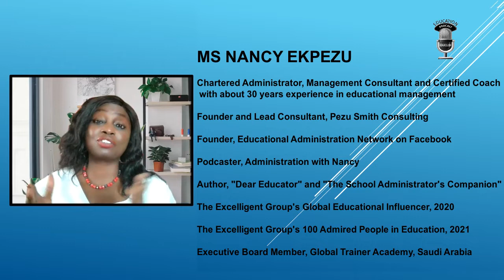School Management & Administration | Nancy Ekpezu | The Education Podcast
Mrs Nancy Ekpezu of Pezu Smith Consulting is our guest in this episode of the Education Podcast. This school manager of nearly three decades discusses issued around effective school management with us.

School owners, school managers and other people aspiring to attain such positions would benefit from the content discussed here.

Ekpezu is the lead consultant at Pezu Smith Consulting and runs a Facebook group focused on school administration with over 13 thousand members. She is also the author of "Dear Educator" and "The School Administrator's Companion". She used the medium of the Podcast to announce another upcoming book titled, "Effective Boarding House Management".

The Education Podcast is an initiative of EduCeleb towards discussing topic issues that affect the education sector. Episodes are released weekly on YouTube, Google Podcast and other podcasting platforms.

This episode is also available on the following platforms.

Catch up the various segments of the podcast using the timestamp.

Timestamp

00:00 Highlights
02:34 Introduction
03:08 Good work culture in schools
07:41 Effective school managers
12:28 Teacher training and teacher retention balance
19:47 Parents-teachers relationship management in schools
21:10 Advice to someone just starting a school
23:28 Work-life balance for school leaders and teachers
26:48 The ideal teacher school managers should employ
28:23 Measuring teachers' performance
31:48 Effective boarding school management
35:38 Social media and bad publicity for schools
38:37 Advice to teachers not properly employed
41:08 About Pezu Smith Consulting
47:13 Closing
48:30 Clip from the next episode on education budgeting

EduCeleb is an education focused media platform based in Nigeria.

Follow us for more accurate and reliable education news and updates  through the following channels: